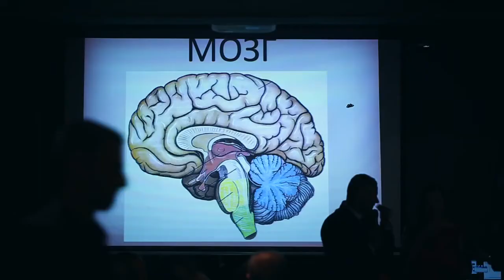Loleta & Jevgenij Wedding